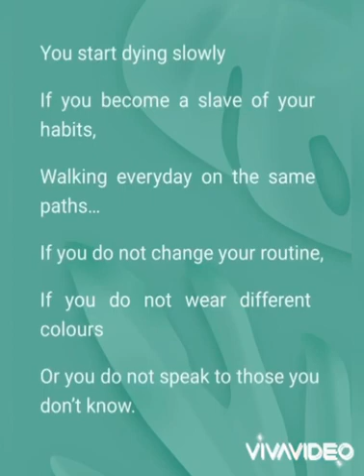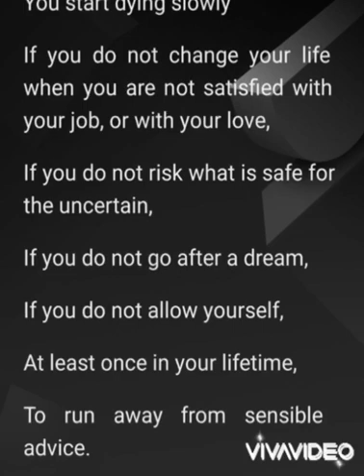You Start Dying | Martha Medeiros | Meenakshi Sethi Zaidi | Jevan Aayam | Jeevan Lakshya Foundation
You start dying|
|Martha Medeiros
|Meenakshi Sethi Zaidi
Jeevan_Aayam|
JLF-Jeevan_Lakshya_Foundation

Poem Courtesy-Martha Medeiros
Photo Courtesy- Anju
Voice Courtesy- Meenakshi Sethi Zaidi| मीनाक्षी सेठी ज़ैदी।
Video By -Jeevan Aayam